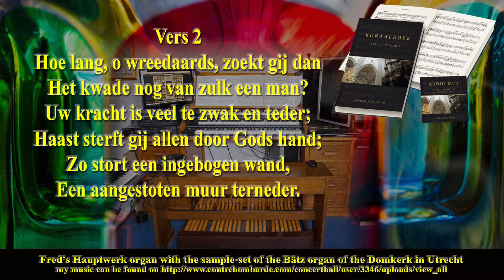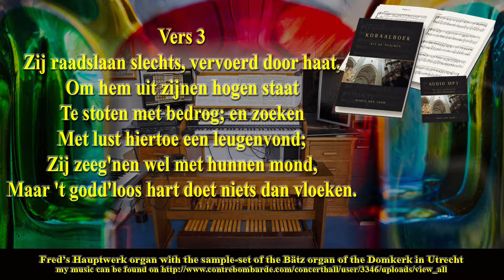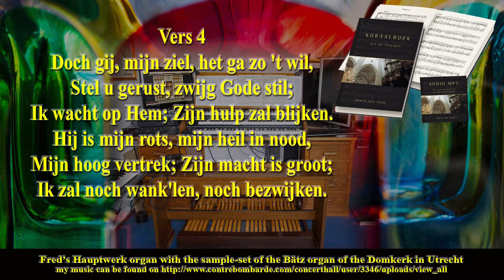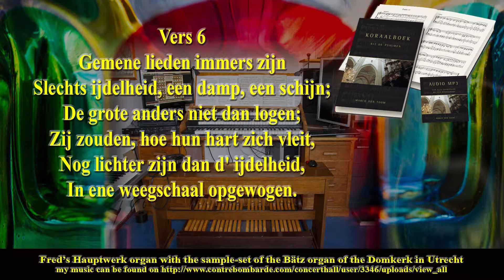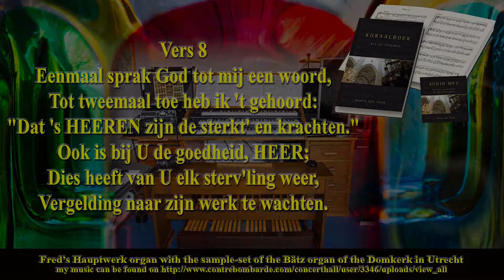Psalm 62, from the book of Marco den Toom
Here is another psalm from the book of Marco den Toom. Have fun listening AND READING.